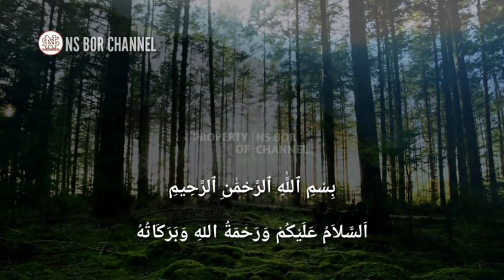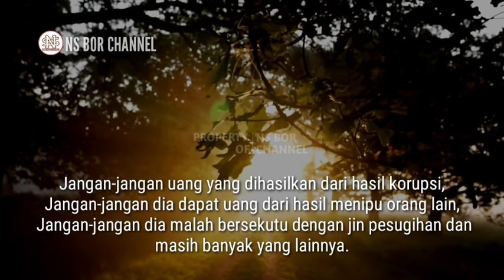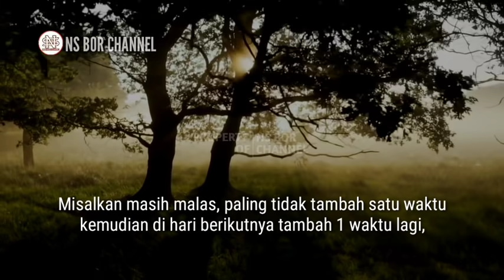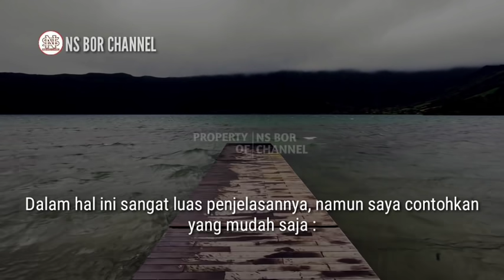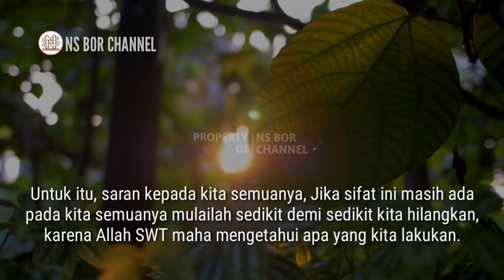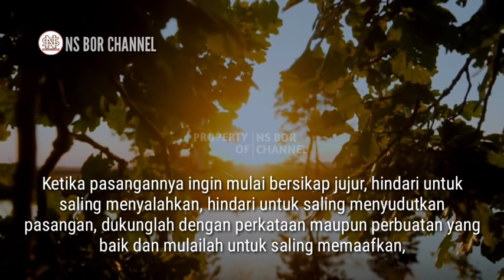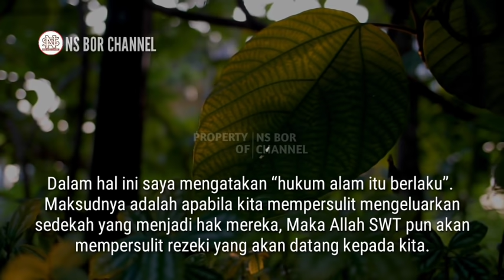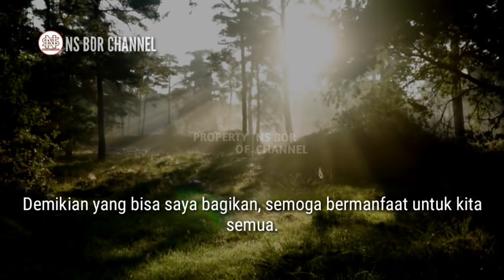9 Penyebab Utama Rezeki Kurang Lancar | Hindari Jangan Sampai Ada Pada Diri Kita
Mungkin kita semuanya pernah bertanya kepada diri sendiri, Mengapa hidup kita seolah susah, rezeki terasa sangat jauh, kesusahan demi kesusahan datang silih berganti, seolah Hidup ini tidak berpihak kepada kita.
Sedangkan kalau kita memandang orang lain, seolah hidupnya mudah, rezekinya terlihat lancar, hidupnya pun terlihat bahagia.
Lalu muncullah rasa iri yang dibarengi dengan pemikiran negatif.
Sehingga kita memandang curiga kepada orang lain tersebut dengan beranggapan, jangan-jangan uang yang dihasilkan dari hasil korupsi, jangan-jangan dia dapat uang dari hasil menipu orang lain, atau jangan-jangan dia malah bersekutu dengan jin pesugihan dan masih banyak yang lainnya.
Hilangkanlah sifat iri dalam diri dan Mari sama-sama kita mengoreksi diri masing-masing untuk mengetahui, apakah kesusahan demi kesusahan yang datang kepada kita termasuk kurang lancarnya rezeki yang datang kepada kita, karena ulah kita sendiri ??
Padahal kita tahu Allah SWT tidak akan menganiaya hambanya, Allah SWT senantiasa mempermudah Jalan hambanya.
Tapi kenapa masih saja seolah rezeki sulit datang kepada kita ??